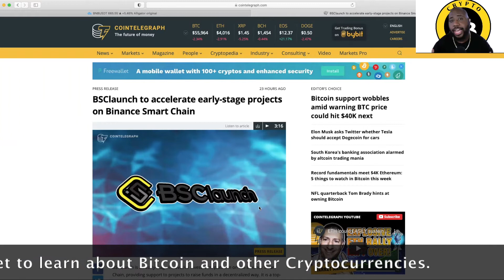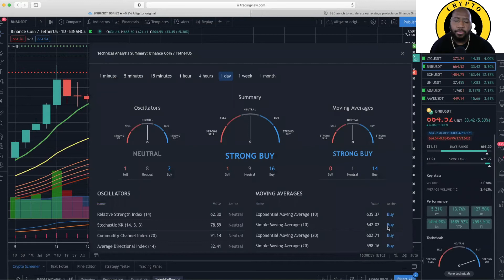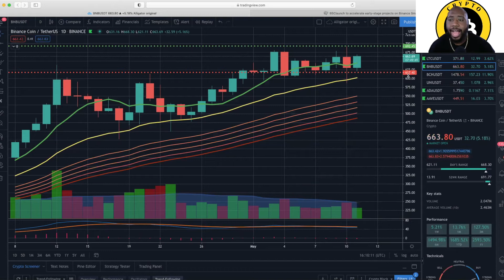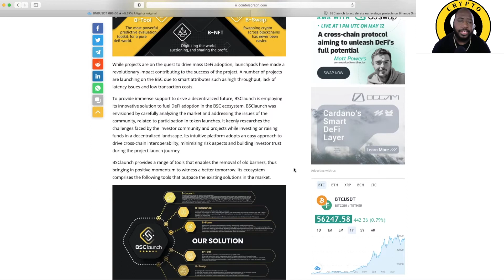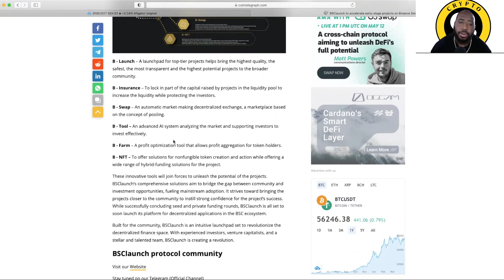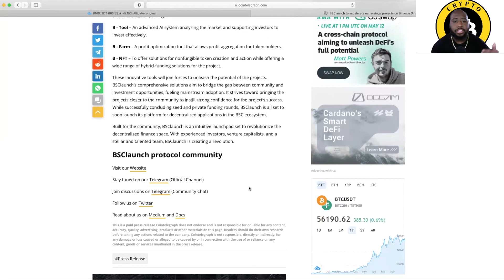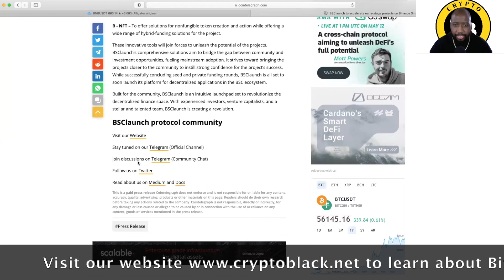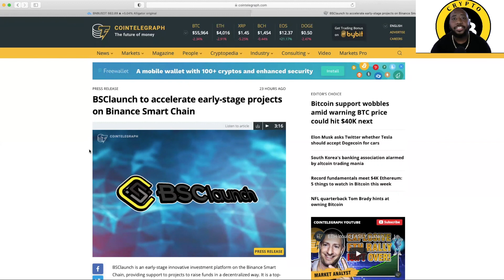BSClaunch to accelerate early stage projects on Binance Smart Chain